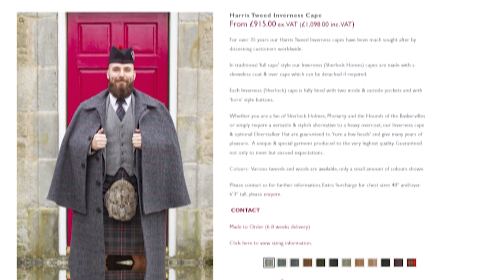Do You Need a Day Plaid? Should You Buy an Inverness Cape? No, really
What is a day plaid? What is an Inverness cape? Could either of these garments of Highland Dress be worth considering as practical outdoor gear for the kilted gent?
A viewer coming form the background of wearing the great kilt (interesting in its own right) asked us about the merits of these items. The lads discuss what each was for originally and imagine modern usage. Especially for someone spending a lot of time outdoors, such as the kilted hiker.

Is it worth investing in a day plaid or a cape for cooler damp weather?

Tartans:
 Rocky: American Dream